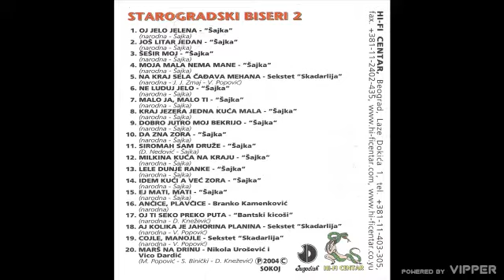Starogradske pesme - Ne luduj Lelo (Audio 2004)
Lyrics: Traditional